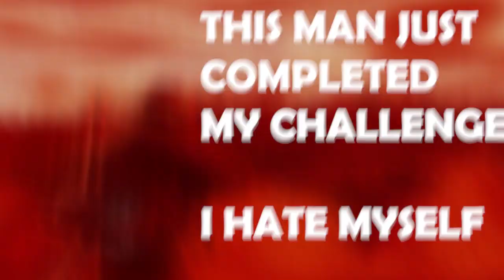The Anti Everything Rifle.mp4 | Enlisted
Tracks used (in chronological order):
Nintendo 3DS Music - StreetPass Mii Plaza Theme 1
Vs Lancer - Remix Cover (Deltarune)
Team Fortress 2 Soundtrack | Faster Than a Speeding Bullet
Revenge of the Enemy - Kirby Triple Deluxe
Soundtrack from Soviet Storm. WW2 in the East - Beyond of Battle